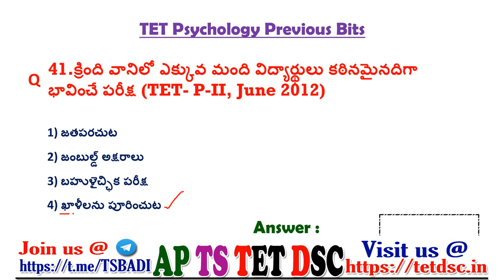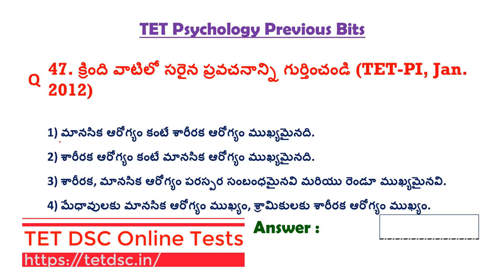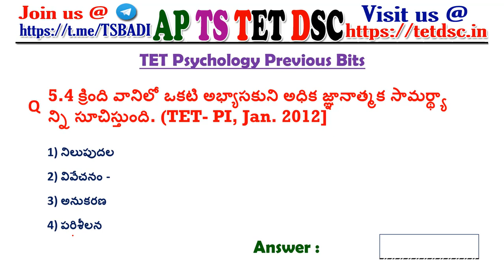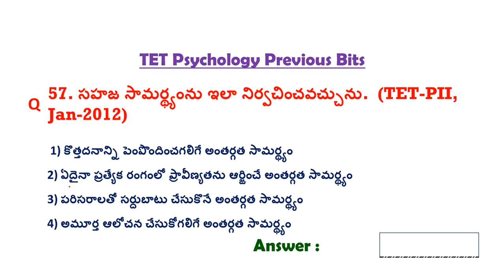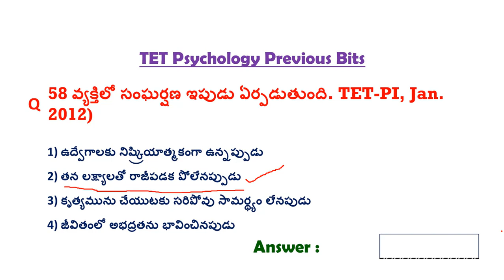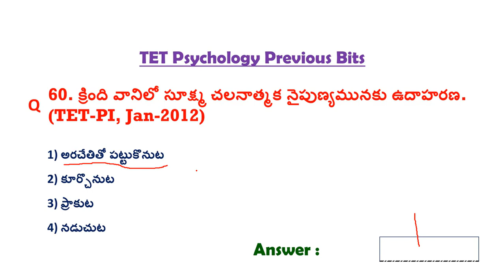TET Psychology Bits Part 2 || DSC Psychology Bits Part 2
tet,
dsc,
aptet,
apdsc,
psychology classes in telugu,
psychology practice bits,
dsc old papers,
dsc previous papers,
tet old question paper and answer,
tet practice bits,
ap tet latest updates,
ts tet latest updates,
ap tet previous question papers psychology,
ap tet psychology bits in telugu,
ap tet psychology,
dsc sgt classes in telugu,
sgt previous question papers,
dsc sgt practice bits,
sgt psychology classes in telugu,
dsc online classes in telugu,
tet,
dsc,
aptet,
apdsc,
psychology practice bits,
dsc old papers,
dsc previous papers,